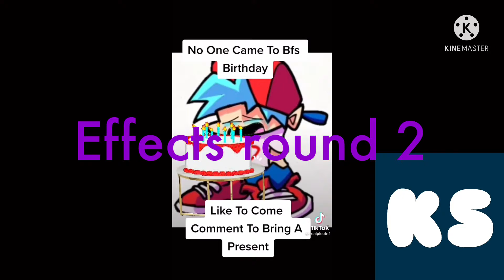No One Came To Bf's Birthday Effects round 2 (2/5000)